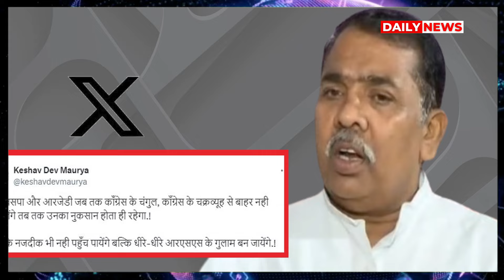Congress ने Mayawati को दिया ऑफर, गठबंधन से अलग होगी सपा! Akhilesh Yadav | Daily News